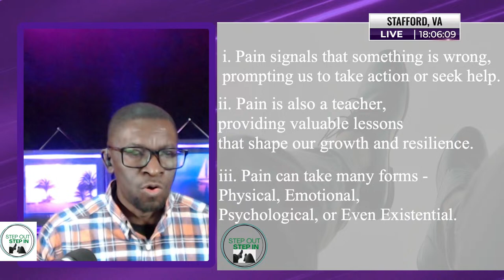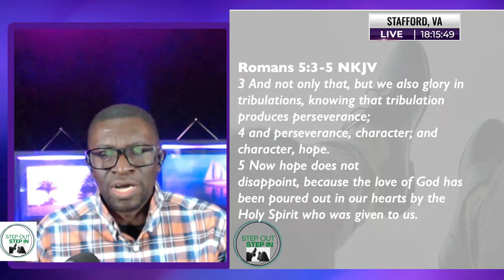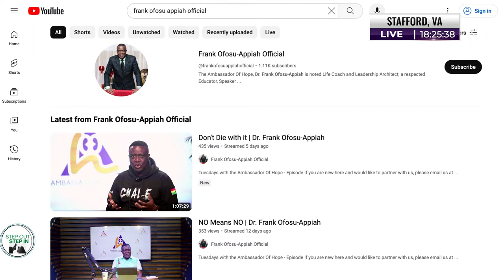Step Out Step In Podcast - Episode 61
Episode 61 - Embracing Pain: Navigating Life's Inevitable Trials

Tune in to Episode 61 of my Step Out Step In Podcast Live on YouTube - David Gyawu, Facebook, and LinkedIn David Gyawu on Mondays at 6:00pm EST.